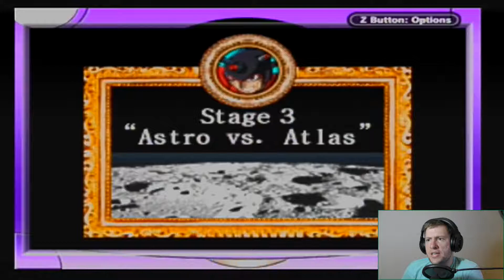Let's Play Astro Boy: Omega Factor GBA Part 2 -Pixel Spank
I was having so much fun I couldn't stop playing. I could happily turn this into a full series at some point.